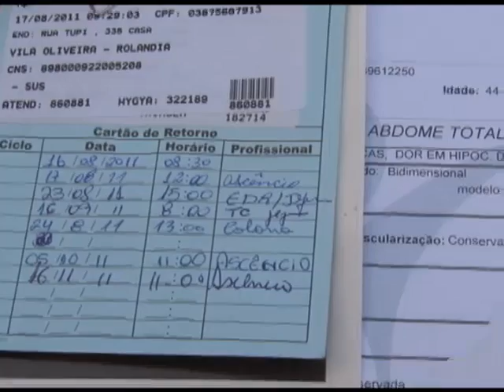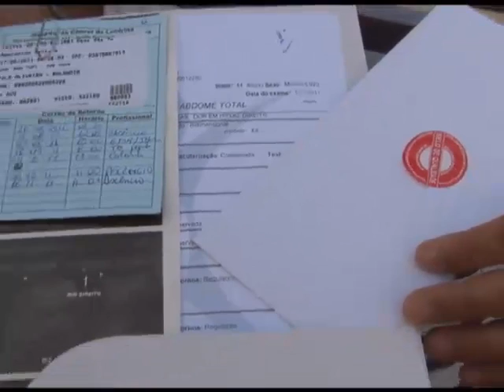Morador da Vila Oliveira reclama de posto de Saúde_10/11/2011